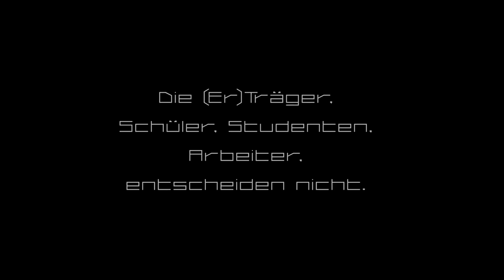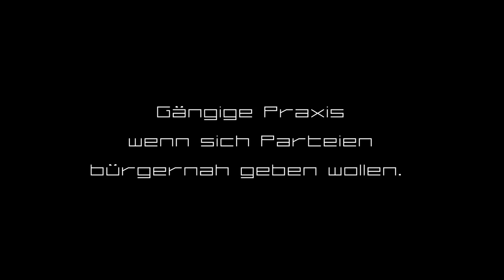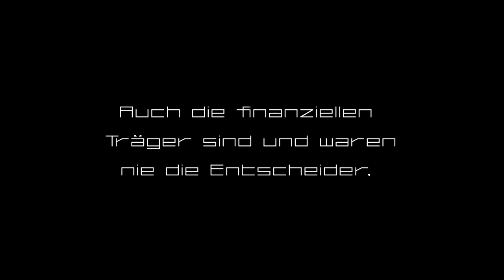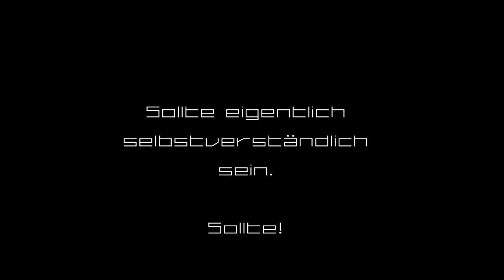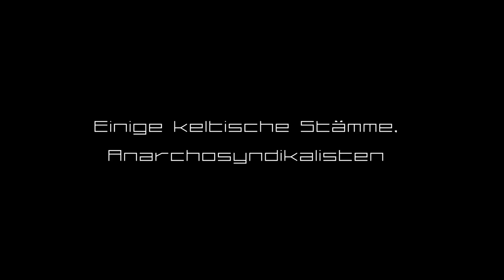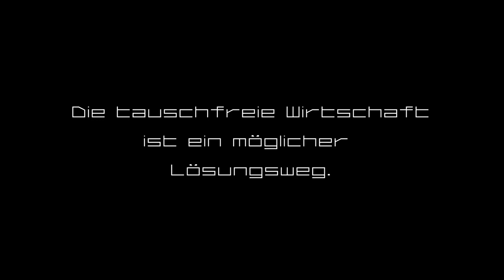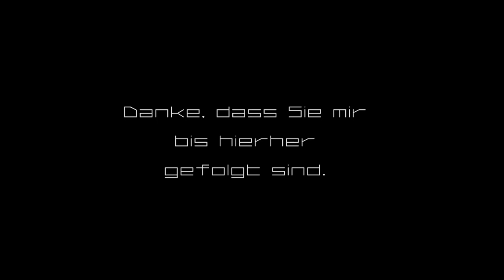Die Tauschfreie Wirtschaft 03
Die Zukunft kann nur frei von einer Tauschlogik sein. Wo wir heute stehen ist das Ergebnis von 5000 Jahren praktizierter tauschbasierter Wirtschaft. Es wird Zeit, dass sich was ändert.

Der 3. und letzte Teil über die tauschfreie Wirtschaft. In diesem Teil wird geklärt, wer entscheidet.
Die tauschfreie Wirtschaft ist eine möglicher Weg, der gegangen werden kann, der auch tatsächlich Freiheit und Frieden bedeutet.

00:33 Die Tauschfreie Wirtschaft
00:47 Entscheider
07:33 Struktur
13:51 Eigendynamik
14:25 Realisation
16:54 Ende Teil 3

Anmerkung:
Ich widme dieses Video einem kürzlich verstorbenen Freund, der am Tag der Veröffntlichung beerdigt wird: Alles Gute, Rudi, wo immer du jetzt bist.